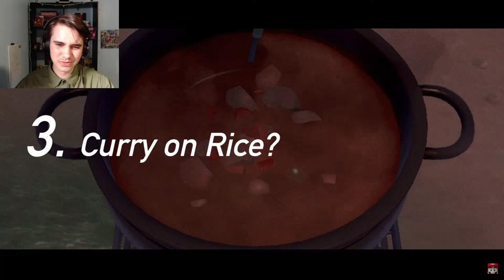JonnyBlox Reacts to 'Nintendo Direct 9.4.2019'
FREAKING SANS!